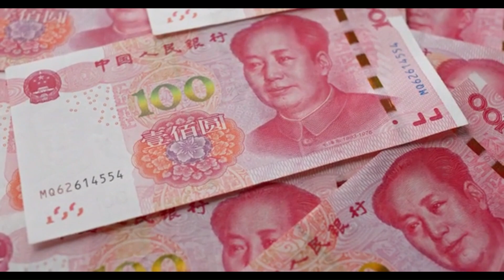Using AI 'Face Swap' Technology to Defraud 4.3 Million Yuan in Just 10 Minutes